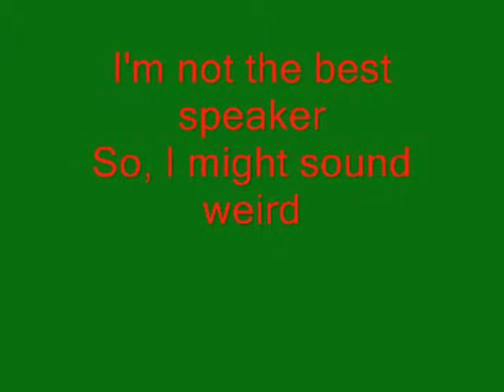Randolf's Corner: Justin (Jin) Presents... Christmas Review - Christmas Evil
Note: Don't announce if I talk weird, I know.

A little thing I did on my free time for Christmas. Justin(Jin) Presents... Christmas Evil (You Better Watch Out) Review.
A Justin (Jin) Presents... Production

Update: *This was before the whole "Randolf" thing, obvious due to the gap of released videos between this and the first video were I used the name "Randolf." Looking back, I could of done this better, but overall, not a bad start for anything besides an music video*